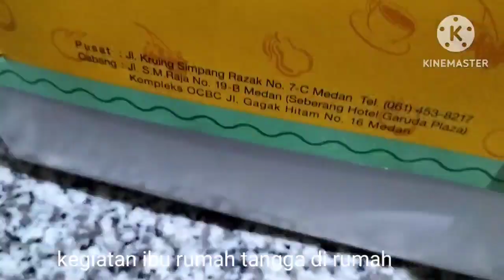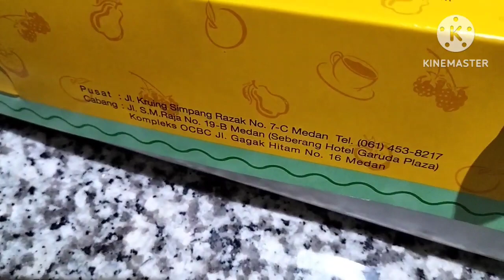DAILY VLOG IRT,GANTI SPREI LANJUT BERSIH2 KAMAR,MASAK TUNA STEAK, ALHAMDULILAH DAPAT REZEKI BOLU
DAILY VLOG IRT DI RUMAH, GANTI SPREI LANJUT BERSIH2 KAMAR TIDUR,MASAK TUNA STEAK, ALHAMDULILAH DAPAT REZEKI BOLU MERANTI DARI MEDAN